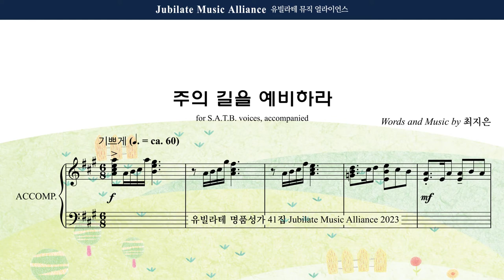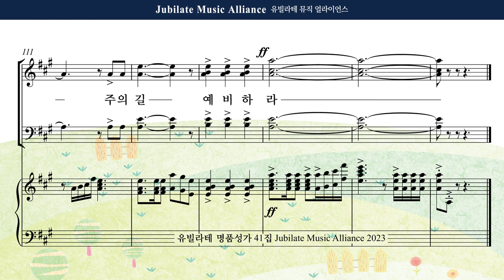[유빌라테 41집] 18. 최지은 - 주의 길을 예비하라 (대림절) All part